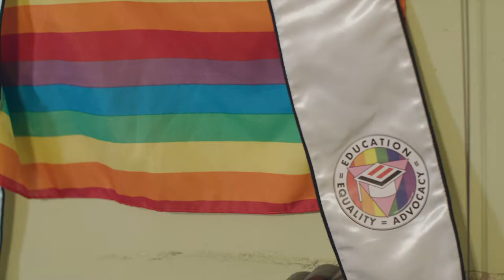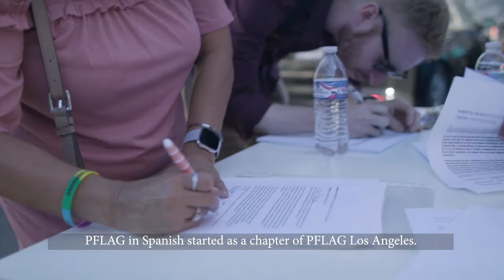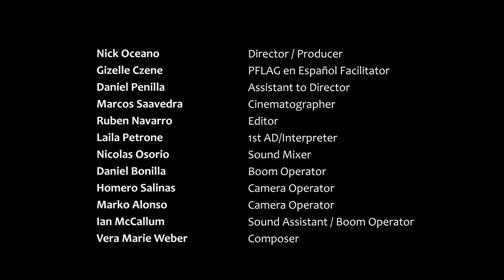Las Familias de PFLAG en Español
Las Familias de PFLAG En Español, is a short film written, directed, and produced by Nick Oceano-Armendariz. It was released in September 2019 and tells the story of PFLAG En Español in Los Angeles, a satellite meeting of PFLAG Los Angeles, and features the stories of some of the members.